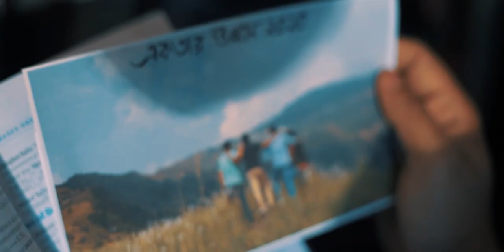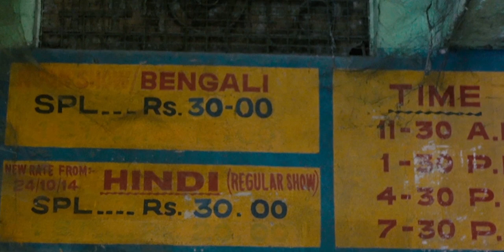BONDHU - বন্ধু - BICYCLE [Official Music Video]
Song: Bondhu
Music Video Starring: Manas, Nirmal, Ratul and Kallol
Vocals: Bicycle
Lyrics: Bicycle
Tune: Bicycle
Composition: Bicycle
Audio Production: Team Inside Production
Music Arrangement: Avijit Ganguly Roy
Mixing and Mastering: Shumon Das
Keyboard: Avijit Ganguly Roy
Lead Guitar: Anuj Gurung
Bass Guitar: Amit Saha
Music Video Direction: Sujay Mallick
DOP and Assistant Cinematographer : Anik Biswas
Music Video concept: PIXEL The Image Gallery
Production : PIXEL The Image Gallery
Edit and Color: Team Shadow Art
Drone: Nirmal Majumder
Food Partner: CRUMBLE Bake For You
Venue Partner: Dhronas Academy

গানঃ বন্ধু
কথা ও সুরঃ বাইসাইকেল

বন্ধু তোদের যতই
আমাদের মতই
আড়ি ভাব ভালোবাসার
গল্প থাক, গল্প থাক।

বন্ধুত্বেরই সুরে
একলা দুপুরে
খুঁজে পাওয়া সেই স্মৃতিগুলো
জমতে থাক জমতে থাক

বন্ধু তোদের যতই
আমাদের মতই
আড়ি ভাব ভালোবাসার

বন্ধুত্বেরই সুরে
একলা দুপুরে

একতার উল্লাসে
মনের ক্যানভাসে রাখি
আজীবন.
          তোদেরই
                    প্রয়োজন

মন হারাতে
মন কেন আগের মত নেই
কেন নেই
         কেন নেই
                  কেন নেই

রাত আকাশে
পারিনি তোদের ভুলতেই
ভুলতেই
        পারিনি
                 ভুলতেই।

বন্ধু তোদের বলি
একসাথে চলি
খুনসুটি ভরা সময়ের
অপেক্ষার
           মূল্য থাক

বন্ধুত্বেরই দিনে
সস্তার টিফিনে
কাঁধে হাত, হাতে ভরসার
কথা বল, সঙ্গে চল

হৃদয়ের এই বন্ধনে
স্বপ্নের আসমানে ভাসি
অচেতন.
             আমাদের
                       এই মন

মন হারাতে
কেন নেই
         কেন নেই
                  কেন নেই

রাত আকাশে
পারিনি তোদের ভুলতেই
ভুলতেই
        পারিনি
                 ভুলতেই।

মন হারাতে
কেন নেই
         কেন নেই
                  কেন নেই

রাত আকাশে
পারিনি তোদের ভুলতেই
ভুলতেই
        পারিনি
                 ভুলতেই।
Title: Bondhu
Composition: Bicycle

Friends, whatever story of fight and love
do you have like us but
Our amity is distinct and
Our story is eternal.

I find the tune of our friendship
In a lone idle noon and
Reminisce about it.

The joy of unity painted
In the canvas of our heart
Will remain forever.
I need you always.

Where is the madness of our friendship
Resides in our mind like it was before

Why its missing? Why? Why?

Its midnight in the sky
But still I am incapable to forget
You my friends.
Can’t forget.. I can’t.. I can’t..

We speak together
We walk together
Together we wait to banter
Which is priceless for us.

Friendship is lifeline
Friendship is sharing of tiffin
Put your hand on my shoulder
And say “I’m here for you.”

Our dream fly in the sky
As our unconscious heart is tied
Together forever.